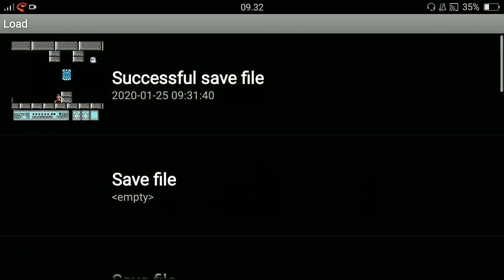Super Mario Bros. 3 - Part 7. Waaaaaaa..... Kura-Kura Tengkorak!